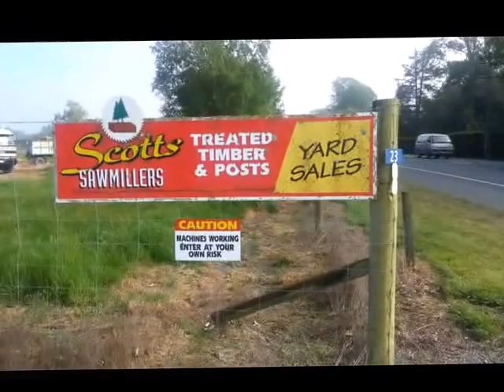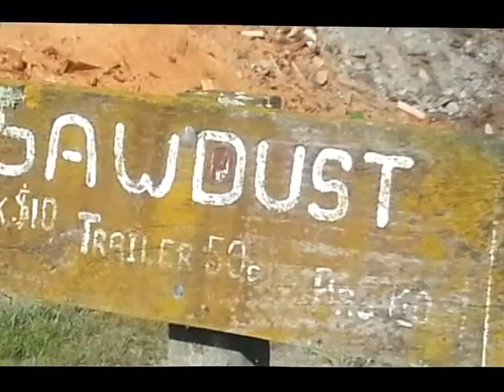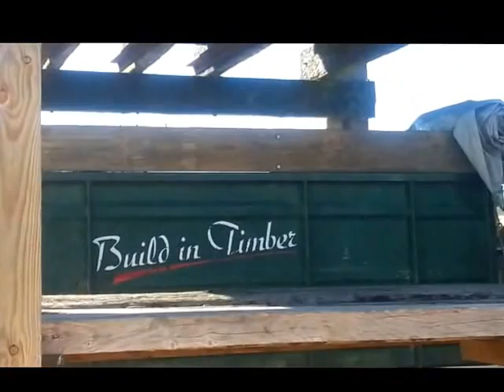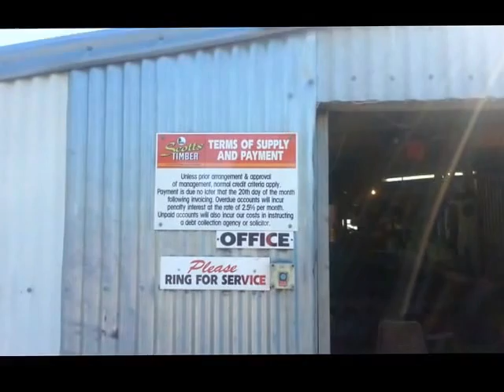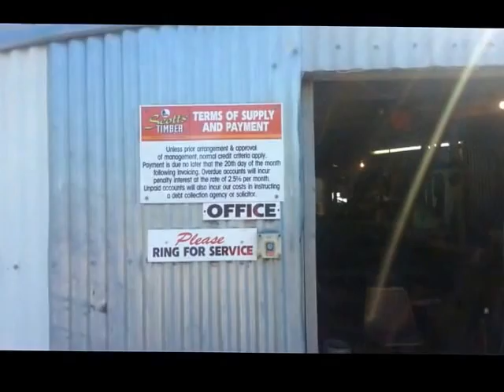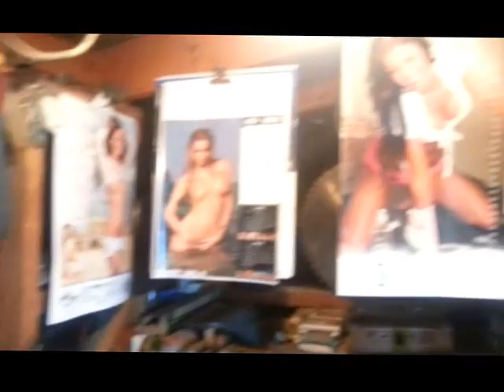Scotts Sawmill Geraldine NZ Full Version - Ron E Bishop Timaru NZ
This is a full version of a 4 part video of one of the few privately owned sawmills left in New Zealand. This video is very educational and is well worth spending some time viewing.